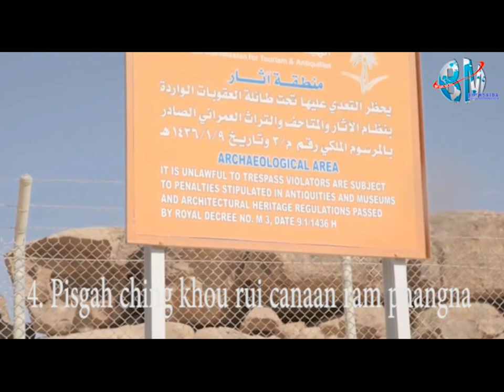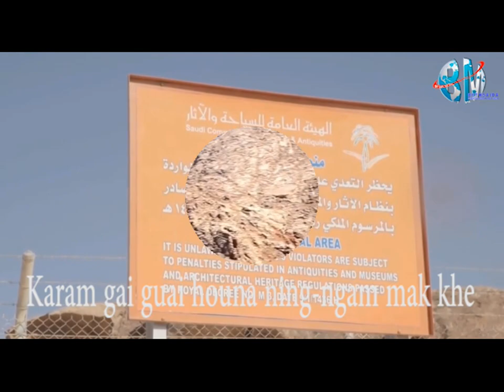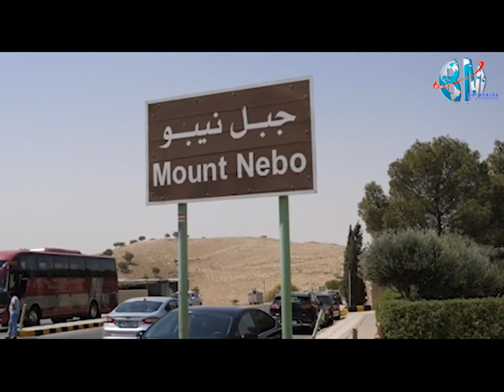Pumtan rui Tingkaoh gut ngam makge||Meingandai Gangmei, Director; Bethsaida Ministry,NEI.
04th Sept. 2022.
Weekly online Program; Bethsaida Ministry Northeast India.

 Program highlight
Sermon :
Meingandai Gangmei,Pastor Dimapu Rongmei Baptist Church.
Topic: Aniu Pumtan rui Tingkaoh gut-ngam makge.
Text: Deut.3:27; 32:49-52

Message in Song:
Ms.Thanchuiliu Gangmei,Evangelist,RBCC.

Vedio editor:M.Gangmei.
This channel will broadcast Gospel message from different servant of God, songs, Bible study and teaching for all age groups. Christian related activities from different place and time will be uploading in this channel.

Objective of this channel:
1. To enlighten man & women who are spiritually blind through media by sermons, songs, and bible study.
2. To shape & mold in Godly life. (Ragwang lunluimei panti lunlung khou kasiam thaolou khang).
3.To make them habituate in worshiping God. (Ragwangh ta thuana kalummei khou kanam tisulou khang).

Nangniu guai tuang kaman kungmei correction khatni suggestion guai ta neilana lalou bam me. (Your valuable correction and suggestion are most welcome)